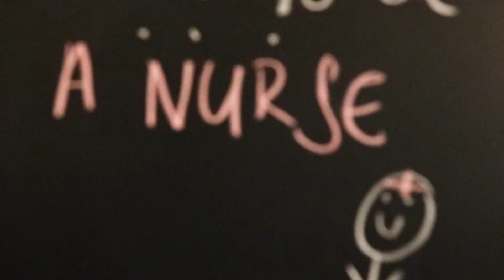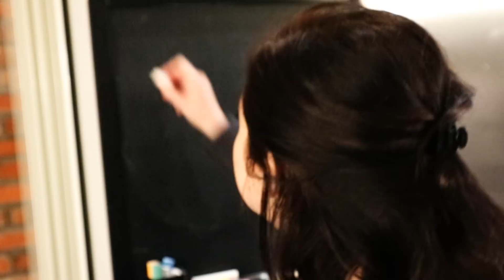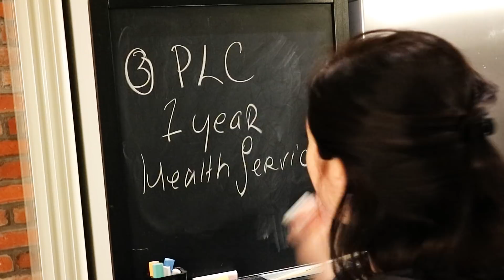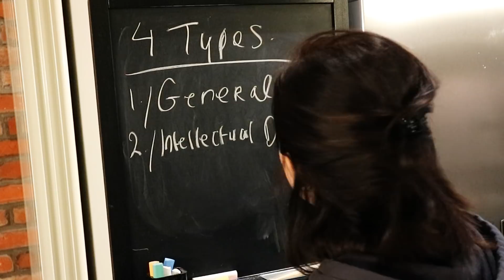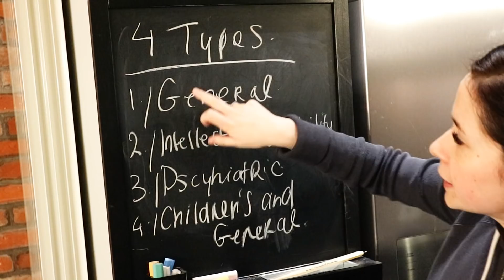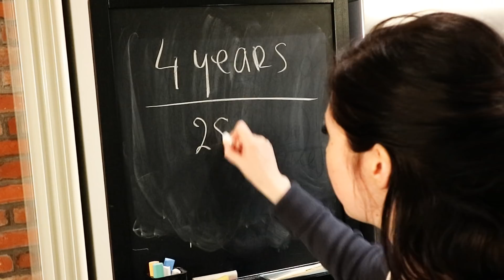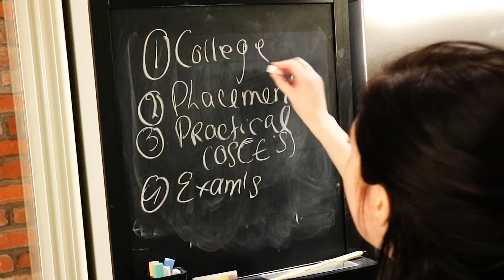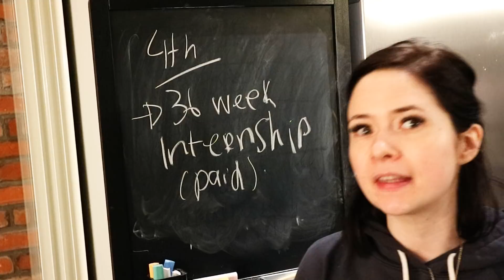LITTLE CARLY IS A NURSE! (Little Carly Vlogs).